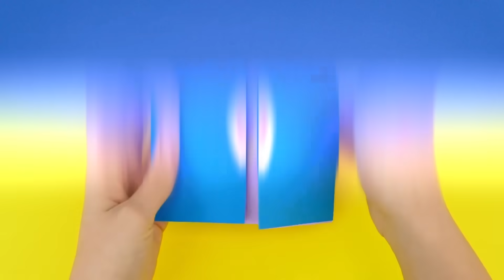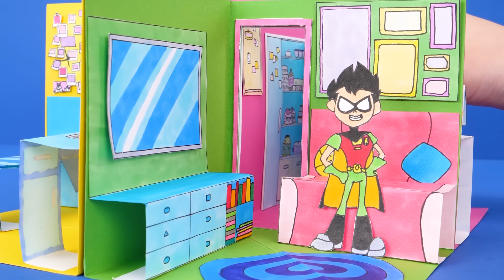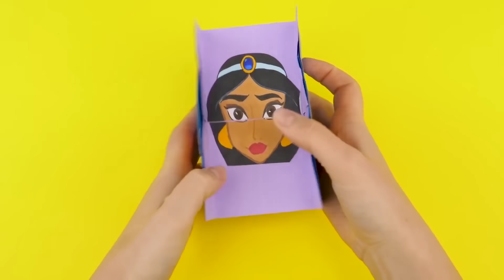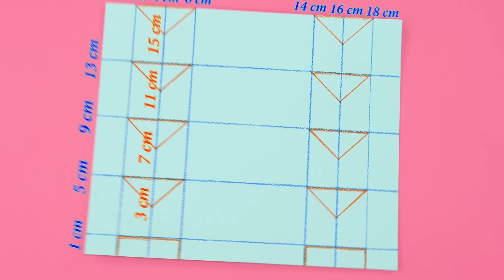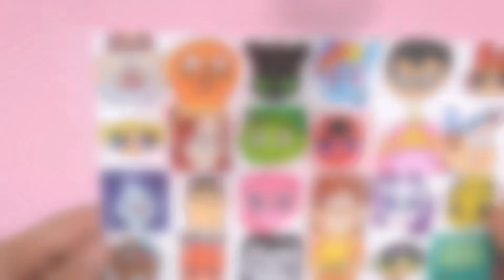YOU CAN TRY IT NOW ! ✨8 Colorful Cartoon DIY✨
✨✨✨Magical Greetings✨✨✨ Our DIY projects with Starfire, Robin, other Teen Titans characters, Gumball, Disney princess are waiting for you!

This time we made colorful and cool house from paper for Teen Titans Go! There are four rooms - Robin's bedroom, Living room, Kitchen and bathroom. All furniture are practical in use.
And it's all made with only paper, scissors, markers and glue!

 💖💖I love it 💖💖  Hope you like it too!

Check other diy from this and our previous videos!

Have a perfect mood and fine weekends!

WARNINGS -